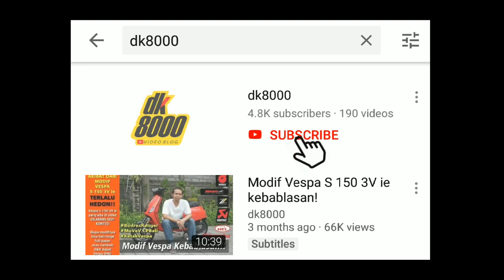Modifikasi Yamaha NMax Full Carbon Kevlar Hexa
Hai.. Video kali ini kembali membahas modifikasi Yamaha NMax hedon. Apalagi kalau bukan Modifikasi Yamaha NMax Full Carbon Kevlar Hexa. Mungkinada yang bingung apa itu carbon kevlar hexa? Apa bedanya dengan carbon kevlar biasa? Nah divideo Modifikasi Yamaha NMax Full Carbon Kevlar Hexa akan diperlihatkan. So tonton video Modifikasi Yamaha NMax Full Carbon Kevlar Hexa sampai habis kawan.

IG Owner: @raypoyox
IG Bengkel : @chapunk_garage